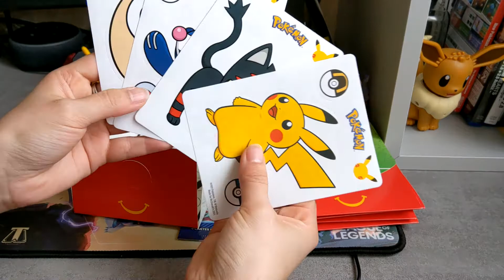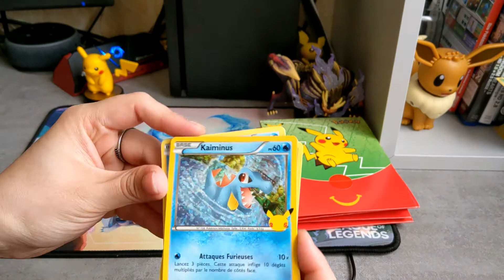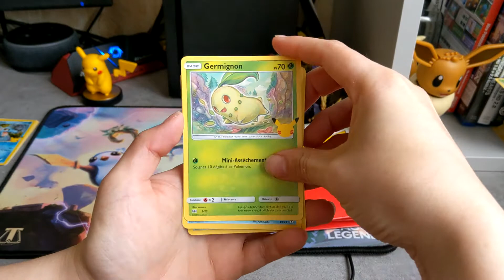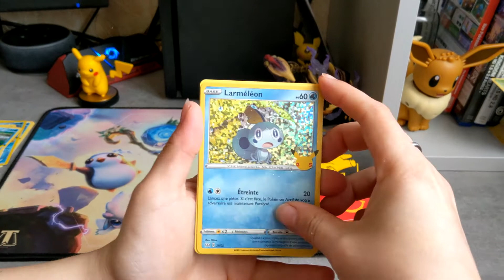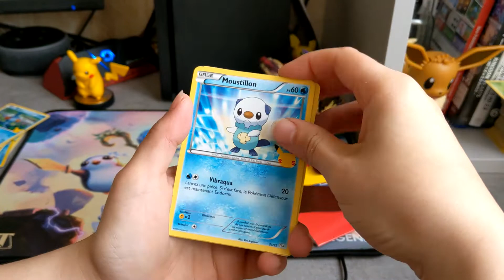SUITE DE LA DECOUVERTE DES BOOSTERS 25 ANS MCDONALD !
Ouverture de 5 Boosters 25 ans Pokémon de chez McDonald contenant chacun 4 cartes.